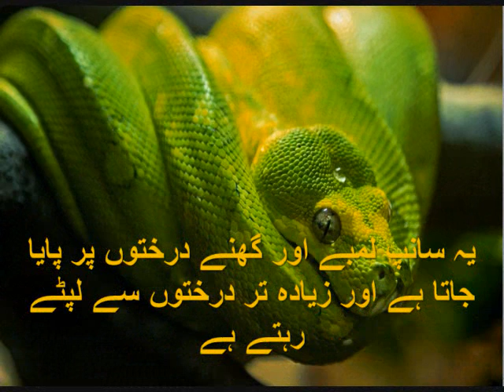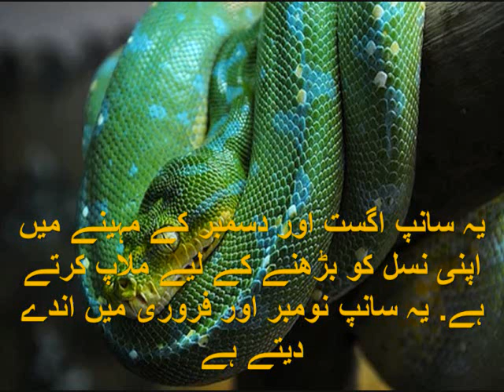GREEN PYTHON || Green Python SNake Information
In this Video You can see the Fact about GREEN PYTHON snakes Their Life spam Habitat.food.bite.venome each and every thing which makes you surprise